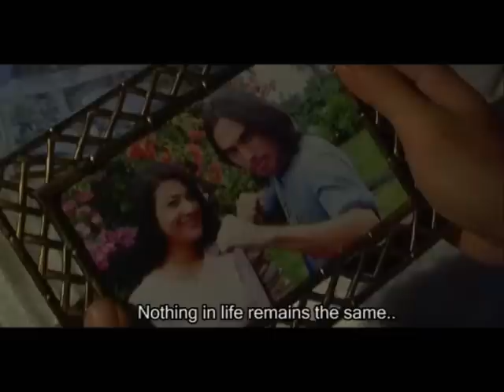Pencak Akhir - Astro Ria 18/04/2008 at 10pm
A feature film for Astro Ria, airing on 28th March 2008 at 10pm. Updates : The date of airing has been changed to 18/04/2008 at 10pm instead.